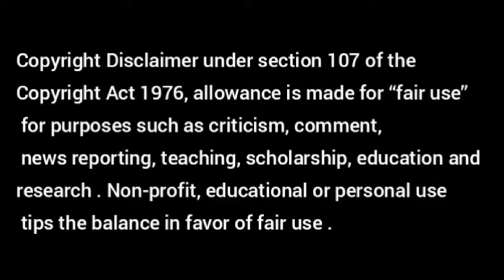Agriculture Land Fencing || chain link type || preview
Agriculture land chain link type fencing.